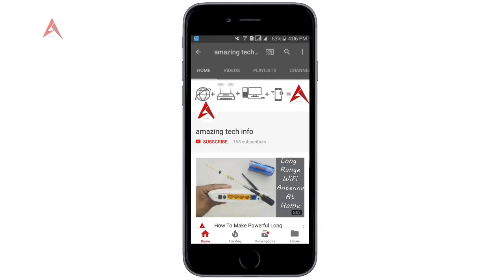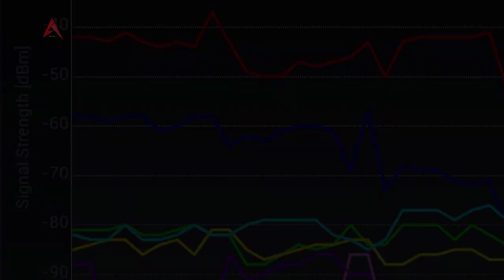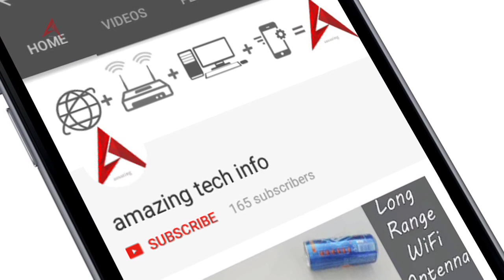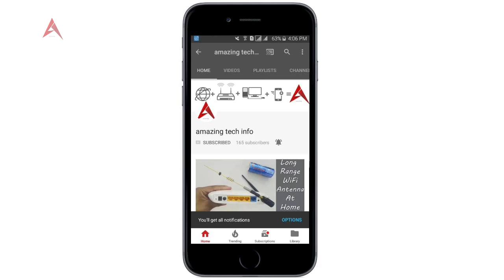How to boost wifi signal / وائی فائی سگنل میں اضافہ کیسے کریں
How to boost wifi signal
وائی فائی سگنل میں اضافہ کیسے کریں
كيفية زيادة إشارة واي فاي
ওয়াইফাই সিগন্যাল কিভাবে বাড়ানো যায়
如何增加WiFi信號
वाईफि सिग्नल को कैसे बढ़ाएं
Hoe om wifi sein te verhoog
Si për të rritur sinjalin wifi
WiFi siqnalını necə artırmaq olar
Nola handitu wifi seinalea
Kako povećati WiFi signal
Com augmentar el senyal wifi
Sa unsa nga paagi sa pagdugang sa wifi signal
Mmene mungapangire wifi chizindikiro
Cumu cresce u signu wifi
Kako povećati signal wifi
Jak zvýšit signál wifi
Hvordan øger wifi signal
Hoe wifi signaal te verhogen
Kiel pliigi wifi-signalon
Kuidas suurendada WiFi signaali
Paano upang madagdagan ang wifi signal
Miten lisätä wifi-signaalia
Comment augmenter le signal wifi
Hoe kin it wifi-sinjaal fergrutsje
Como aumentar o sinal wifi
Wie man das Wifi-Signal erhöht
வைஃபை சிக்னலை அதிகரிக்க எப்படி
วิธีเพิ่มสัญญาณ wifi
Wiṭhī pheìm s̄ạỵỵāṇ wifi